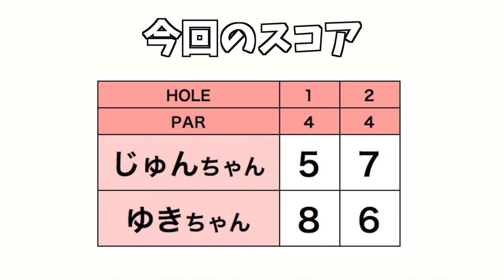じゅんちゃん＆ゆきちゃんの完全プライベートラウンド！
今回はじゅんちゃんとゆきちゃんのプライベートラウンドにお邪魔しました！

ゆきちゃんが参加したPGAコースデビュープログラムはこちら！